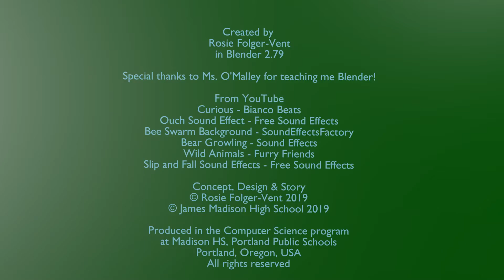The Bears and the Bees by Rosie